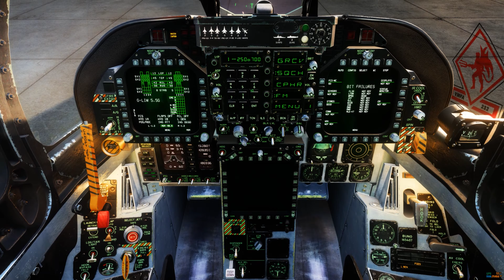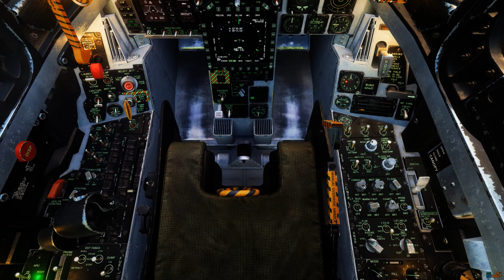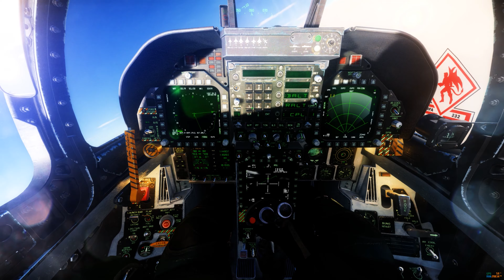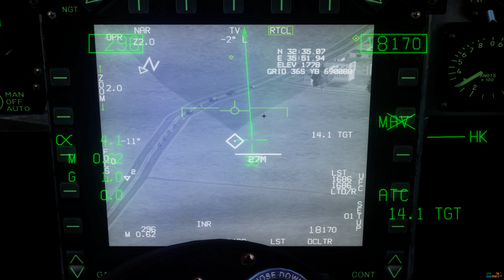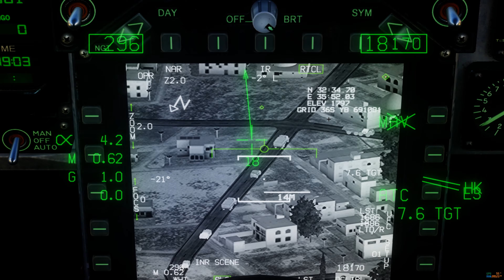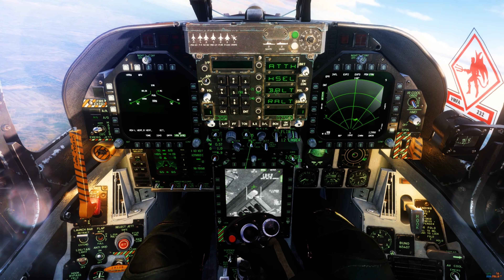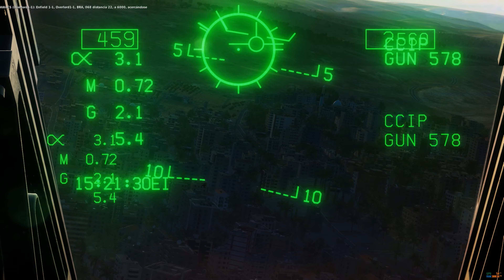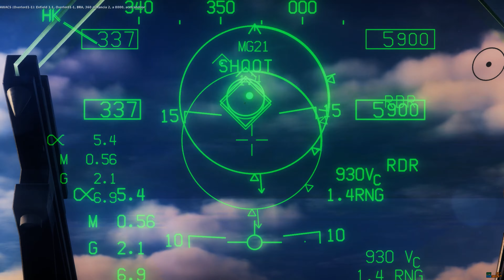"Vuelta al cole" | Refrescando el F/A-18C ESP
00:00 Briefing y cold start
12:07 Despegue
19:40 Examinando al convoy
21:30 AGM-65E
23:03 AGM-88C
24:53 Fallo de cálculo
25:58 1 vs 4 Mig-21
28:30 De regreso
31:07 Aterrizaje

Filters used:
AmbientLight.fx
MagicBloom.fx
Blooming_HDR.fx
LiquidLens.fx
MagicHDR.fx